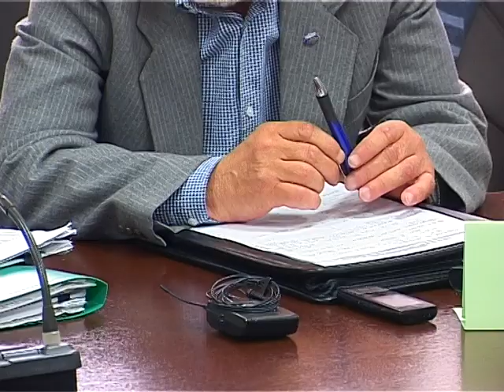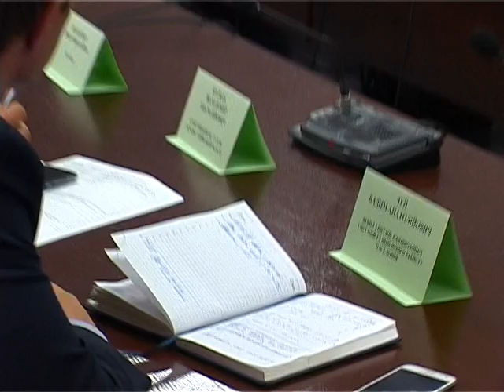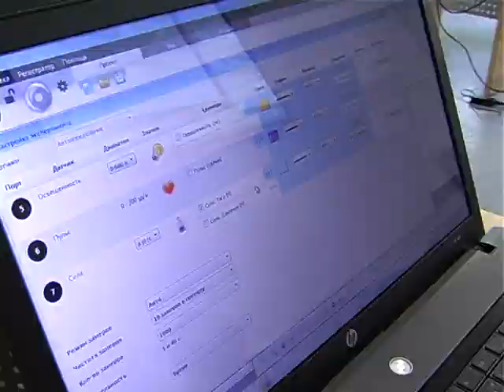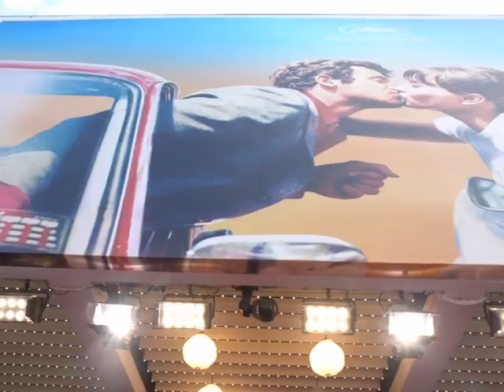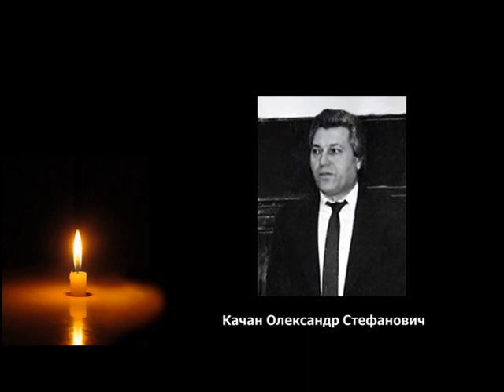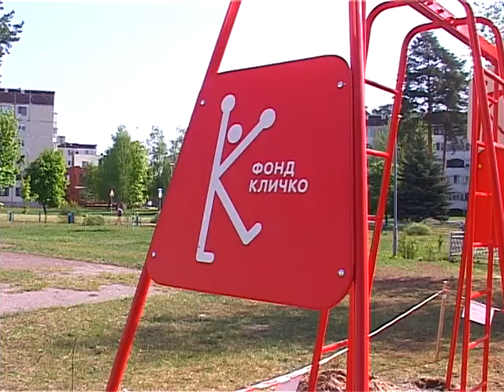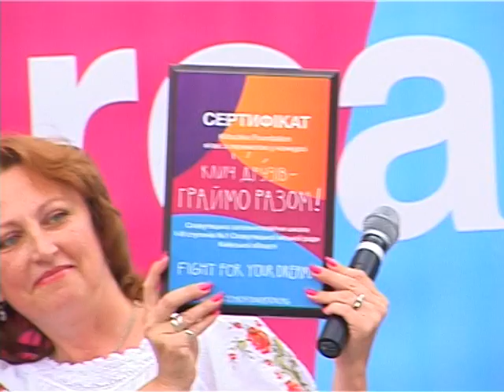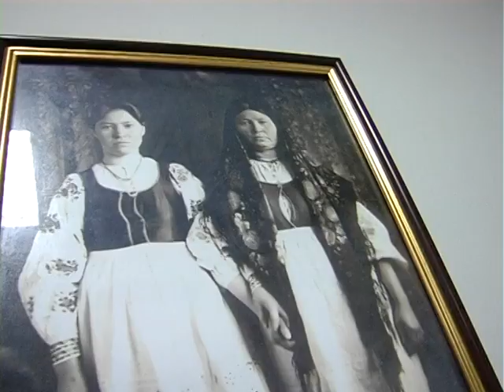Новости телеканала "МедиаДом" за 23.05.2018